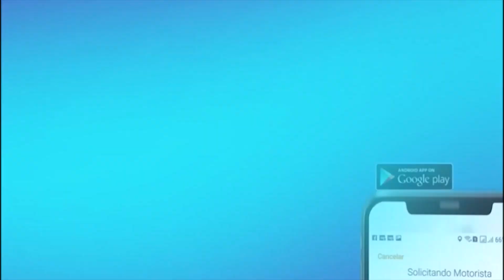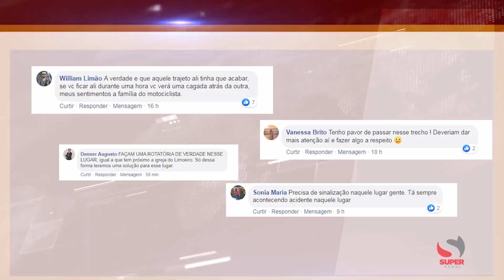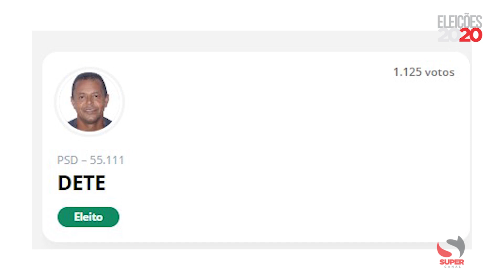Confira os destaques desta quinta-feira (19/11):